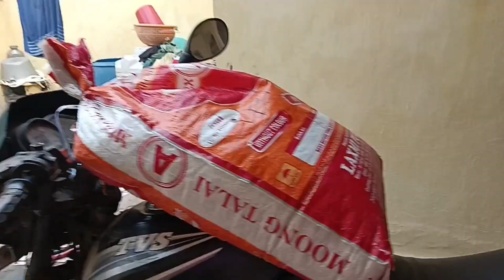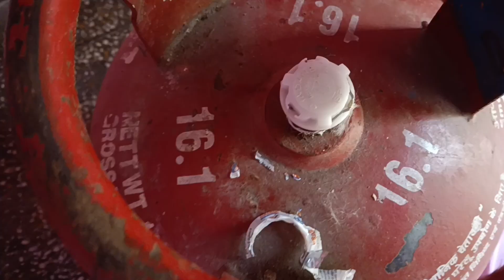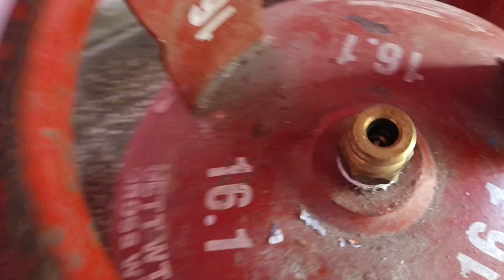छोटे बच्चों को लेकर खेत में काम करना अच्छा नहीं लगता हमारी मजबूरी है 😭vlog